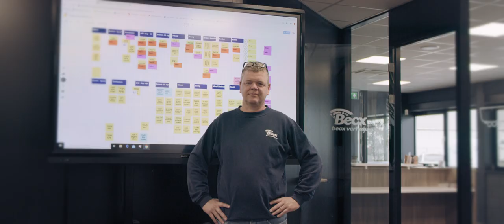Wij zijn Becx Verhuur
Eenvoudig vooruit met Becx Verhuur

Becx Verhuur neemt de totale zorg rondom je wagenpark uit handen. Daar kun je 24/7 van op aan. Dat doen we op veel verschillende manieren, die dan ook weer overeenkomsten hebben: creativiteit, gedrevenheid en klantgerichtheid zijn waarden die we koesteren.

In de werkplaats in Esbeek zijn wij in staat alle benodigde onderhouds- en herstelwerkzaamheden volledig in eigen beheer uit te voeren. In je klantportaal kun je, wanneer het jou zelf uitkomt, je gehuurde voertuigen bekijken, bepaalde wijzigingen doorvoeren en bijvoorbeeld een werkplaatsafspraak maken.

Mensen maken Becx Verhuur: onze medewerkers, onze leveranciers en uiteraard onze klanten. We kunnen niet zonder elkaar en daar zijn we ons als organisatie elke dag van doordrongen. Deze gedachte drijft ons om het elke dag net iets beter te doen dan de vorige.

Het stuwt ons als mensen en als bedrijf vooruit. Het zorgt ervoor dat we de klant altijd centraal stellen, dat onze medewerkers kansen en ruimte krijgen om het beste uit zichzelf te halen en dat we technische innovaties omarmen en zelfs initiëren. De bedrijfscultuur van Becx Verhuur vertaalt zich logischerwijze naar een platte organisatie. We zijn klantgericht, snel reagerend, proactief en vooruitstrevend.

Onze medewerkers krijgen en nemen verantwoordelijkheid. Er is ruimte om jezelf uit te spreken, je te bekwamen en uit te groeien tot een volwaardige vakman of vakvrouw, ieder op zijn of haar eigen niveau. Van deze denkwijze profiteren zowel onze klanten als onze medewerkers.

Naast de menselijke en sociale kant zijn er nog twee factoren die onze manier van werken sterk beïnvloeden, te weten voertuigtechniek en informatietechnologie. Om onze verhuurvloot in optimale conditie te krijgen en te houden, innoveren we continue en bieden we technische oplossingen op maat aan. ICT speelt voor (bijna) iedereen dagelijks een belangrijke rol. Of je nu monteur bent of op de financiële administratie werkt; computers, tablets en communicatiemiddelen zijn een integraal deel van onze “gereedschapskist”.